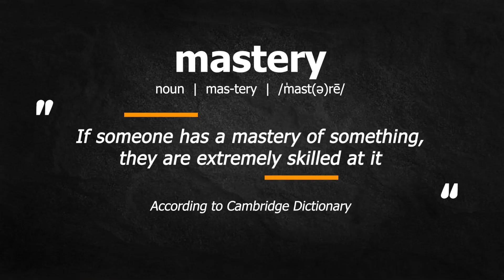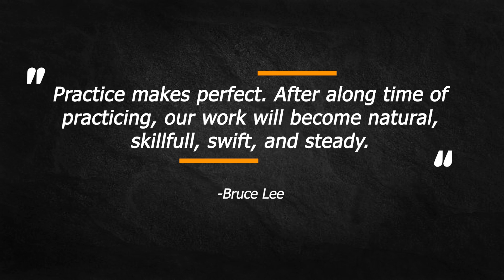You can NEVER master a skill FAST. This is WHY.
Learn about the scientific process of your brain for mastering any skill and why you need to be patient.

There are many videos and articles about 'how to master a skill faster' and all of them are missing an important point that human brain needs time to learn, embed and automate a skill. Researchers have discovered that we need around 10,000 hours to master a skill. Remember, learning and mastering are two different things. You might learn something quickly but it takes time, practice and patience to become master in it. In the race of self development, when people learn a new skill they assume that they have already mastered and they quickly jump to learn a new skill. Unfortunately, they are unaware that, that self growth is just temporary. With the passage of time, they will quickly forget the skill. If you want to learn a skill, hardwire it in your brain, and become master, you must be patient and don't try to look for shortcuts.

If you are interested in learning how to master a skill, here are two videos recommended for you that you may also find helpful.

2- Learn the techniques of creating any habit which could potentially help you in your journey of mastery

Time Stamp:
00:00:00 Start of the video
00:00:09 Welcome and Introduction
00:01:03 What is 'Mastery'?
00:04:07 How long it takes to master a skill?
00:05:23 Principle #1: Learn only one skill at a time.
00:05:51 Principle #2: Embrace tedium.
00:06:45 Mental process of mastering a skill
00:09:32 Ending